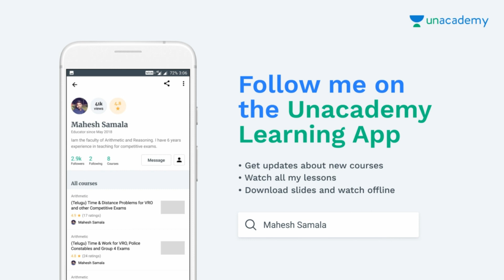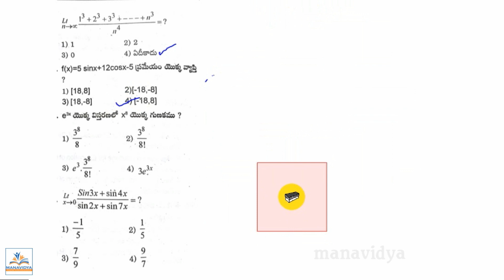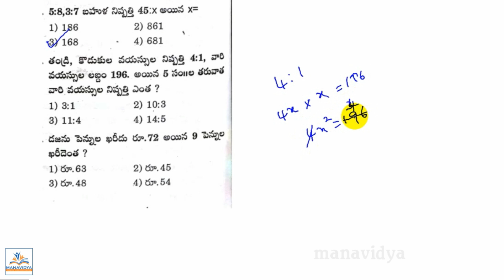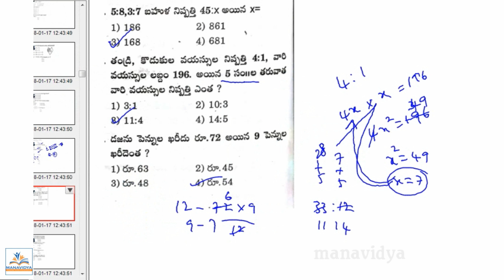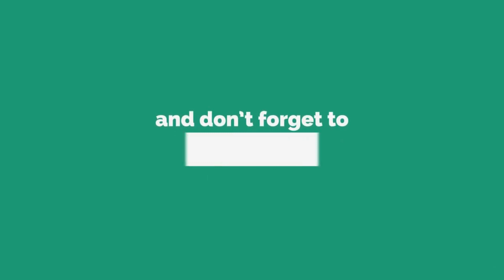tsconstable TS Constable Mains Model Questions in Telugu | Arithmetic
TS Constable Mains Model Questions in Telugu | Arithmetic

Reasoning Clasess